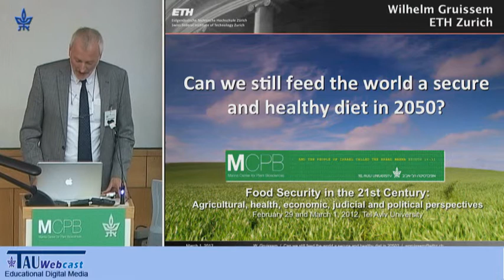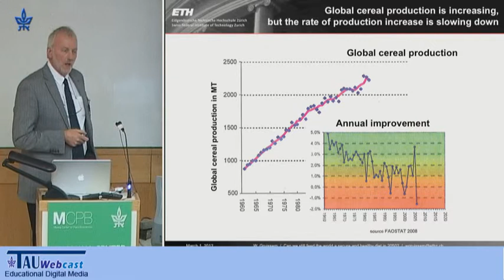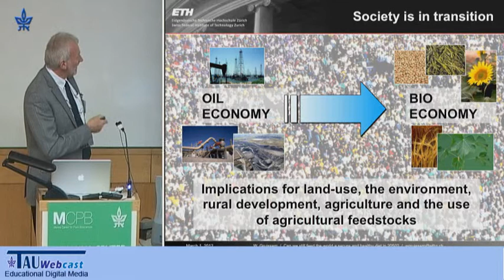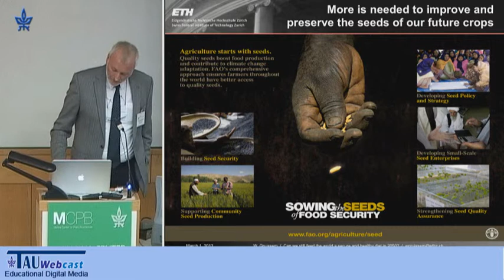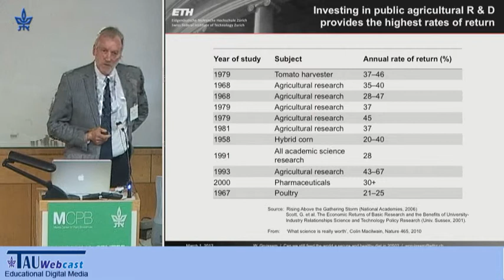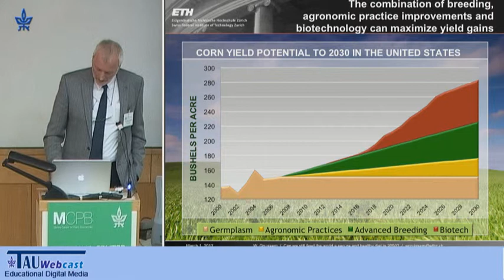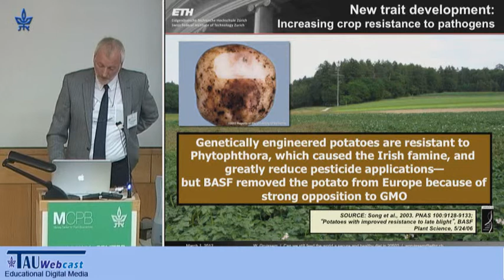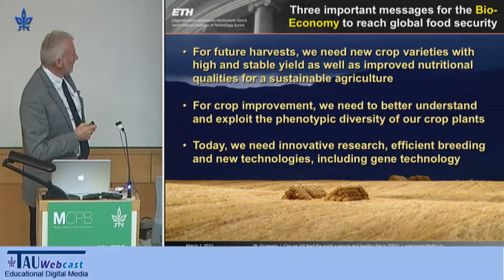Can We Still Feed the World a Secure and Healthy Diet in 2050?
Lecturer: Wilhelm Gruissem, ETH - Swiss Federal institute of Technology
"Food Security in the 21st Century - Agricultural, Health, Economic, Judicial and Political Perspectives",
A Manna Center Workshop,
held at the Tel Aviv University
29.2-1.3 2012